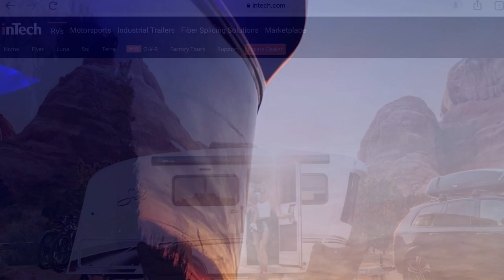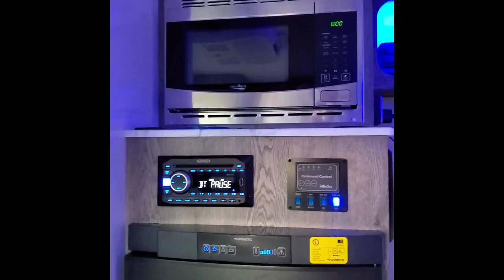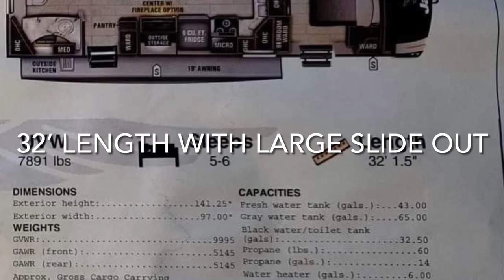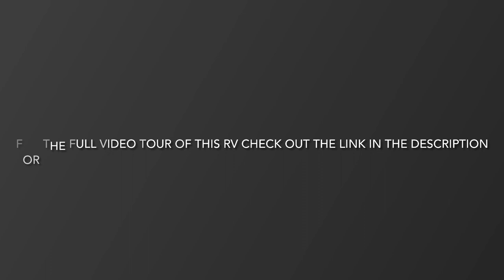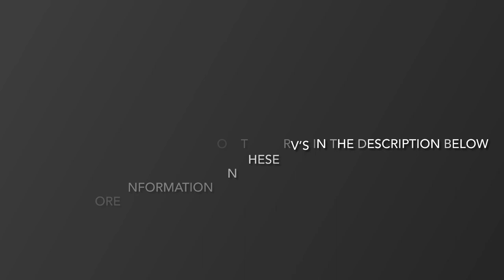4 RV’s in 29 Months - Did I Lose My Money?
Call us crazy, but yes, we really DID buy 4 RV’s in a very short time frame!

In this video I explain the thought process behind our decisions, and the reasons why we purchased 4 RV’s.

Have you owned more than 1 RV?  If so, why did YOU change RV’s?  I’d love to hear your story too!  Please share with us in the comments section.

The following links contain information on the 4 different RV’s which we owned.

New content coming out weekly!